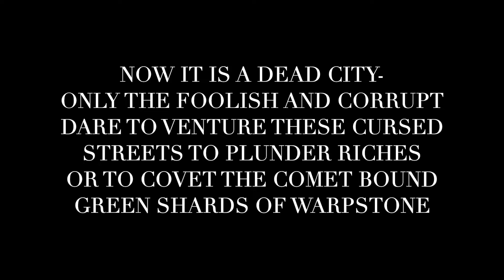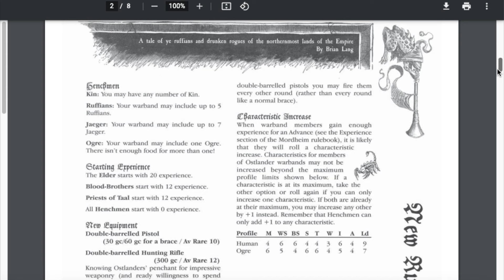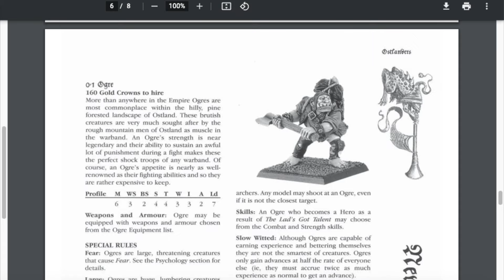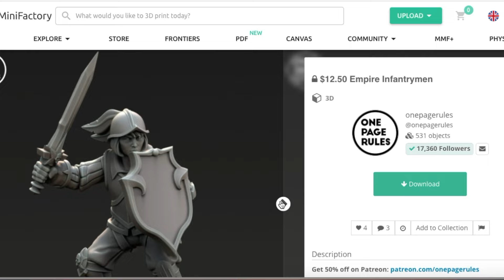3D Printed Mordheim Ostland Warband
In this Video I show you how I 3D Printed and Painted an Ostland Warband for Mordheim.

Here is a link to the STL files I used for the miniatures:

Houses, Risers and Posters for my Mordheim table: @DevsDice

for all Mordheim rulebooks and documents.